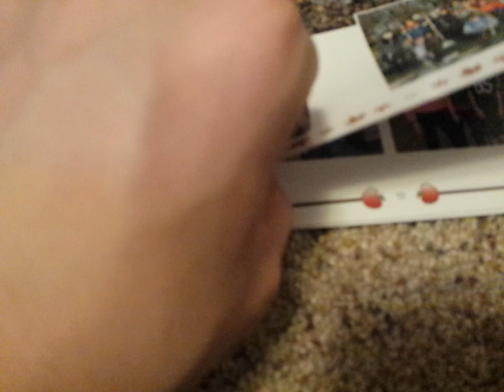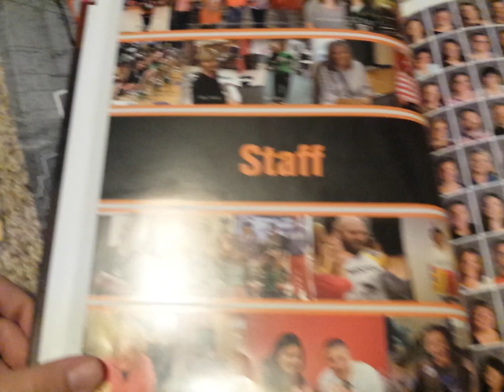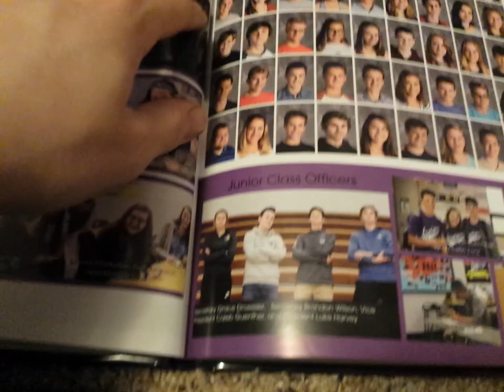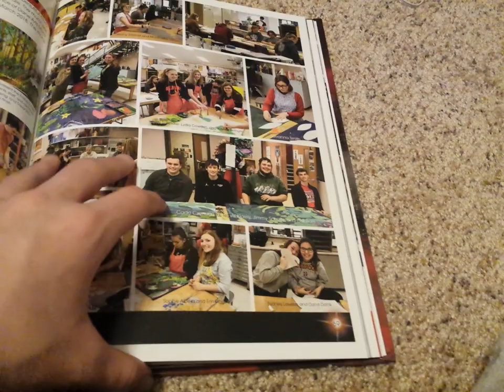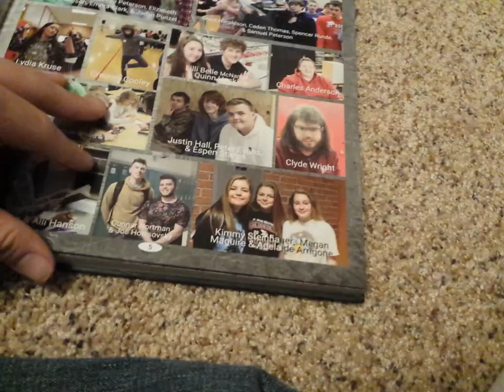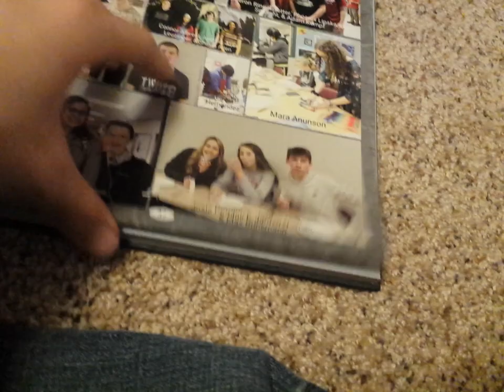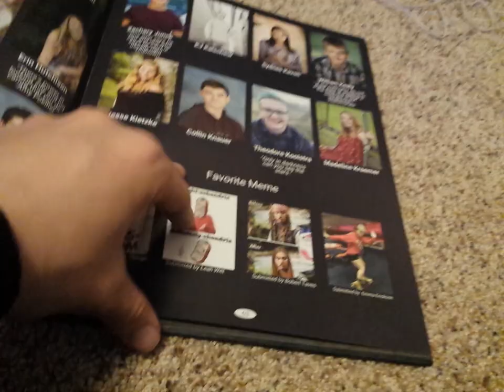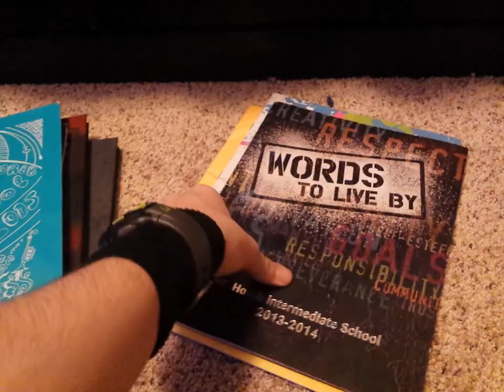My Entire School Yearbook Collection 10/25/19 Part 2